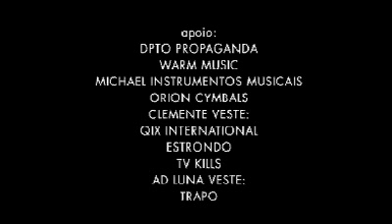Marina de la Riva no Estúdio Showlivre8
Marina de la Riva no Estúdio Showlivre